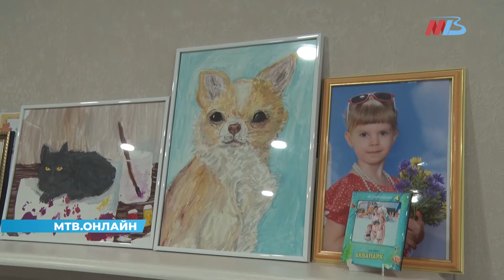В Волгограде поддержали ежегодную благотворительную акцию «Собери ребёнка в школу»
Подготовка к первому сентября для будущих первоклассников и их родителей — этап серьезный! Особенно, если в семье не один ребенок. Ежегодно в преддверии «Дня знаний» по всей стране проходит организованная партией «Единая Россия» акция «Собери ребенка в школу» - будущим школьникам вручают все необходимое для учебы. Волгоград уже включился в реализацию партийного проекта.